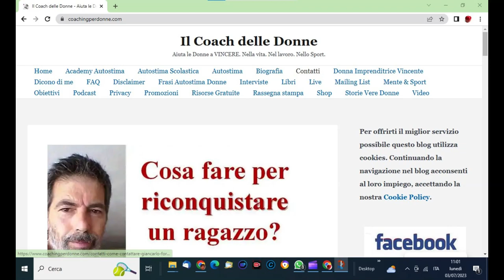La super pillola dell'autostima!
In questo breve podcastautostima il mental coach di carrara giancarlofornei conosciuto in rete come ilcoachdelledonne per la sua grande esperienza di lavoro con l'Universo Femminile (oltre 16 anni)...

spiega, in maniera ironica, che la "super pillola dell'autostima" non esiste e se si vuole aumentare la propria autostima bisogna lavorare seriamente su se stessi...

00:00 Notizia straordinaria: inventata pillola dell'autostima
00:30 Peccato che non esista...
01:00 Se la tua autostima zoppica un pochino...
01:45 Chi è Giancarlo Fornei...
02:10 Ricorda: la pillola magica sull'autostima NON esiste!

Risorse utili:
* all'interno del Podcast si menziona "L' Eserciziario di Autostima" che si trova in doppia versione (ebook e libretto) solo su Amazon.

* L'area sul mio blog personale, che ho dedicato alla crescita personale delle donne (ma utile anche per i maschietti come me)